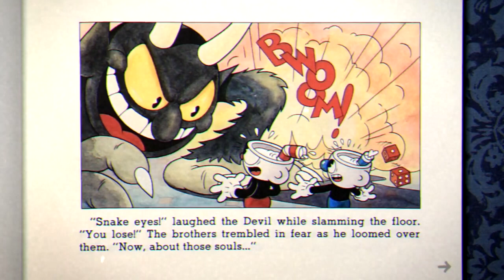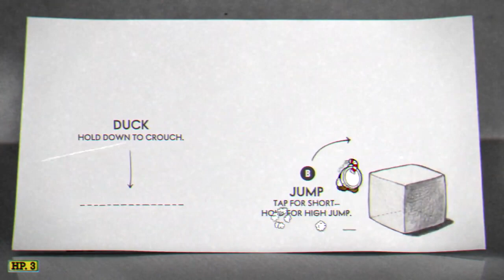Cuphead Full Playthrough Part 1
Welcome to a full playthrough of Cuphead - one of my favorite games of all time! This one's a tough-as-nails boss rush, and a ton of fun. Enjoy!